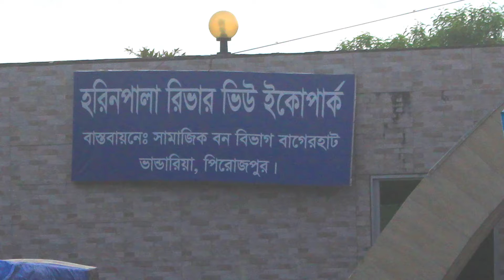Horin Pala part 02